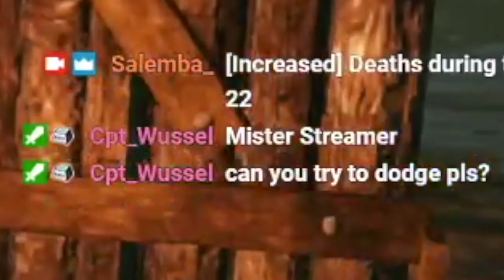Hyrule Warriors: Age Of Calamity STREAM-HIGHLIGHTS #4 | Funny Moments, Fails, Deaths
Hey, this is my fourth stream-highlights video with me playing Hyrule Warriors: Age Of Calamity (hardest difficulty) on Nintendo Switch. :D This is gonna be the last Age Of Calamity video but I hope you're having fun watching my frustration with it haha. Next one is gonna be about Hollow Knight.